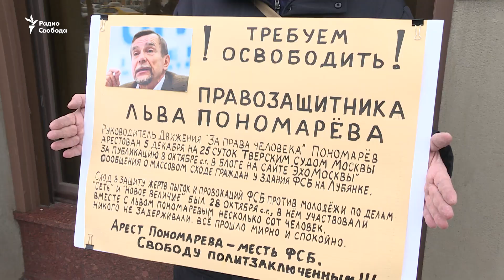Суд сократил арест Льва Пономарёва до 16 суток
77-летний правозащитник был арестован из-за постов в фейсбуке про акции в поддержку обвиняемых по делам "Нового величия" и "Сети".